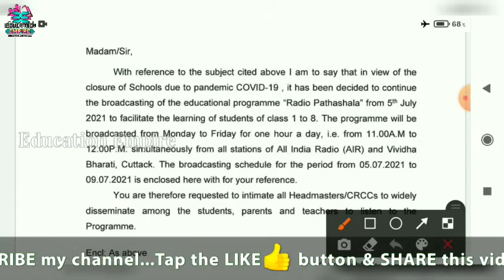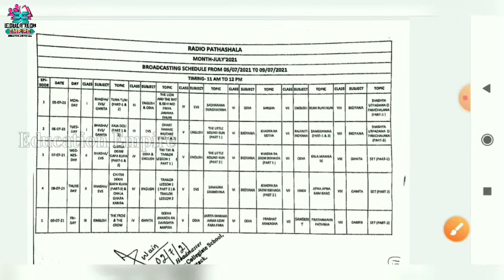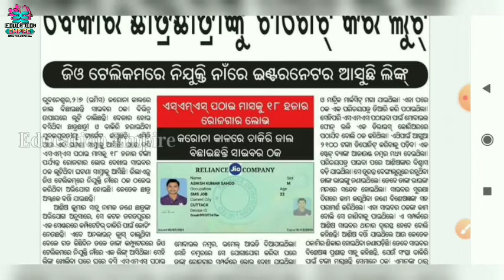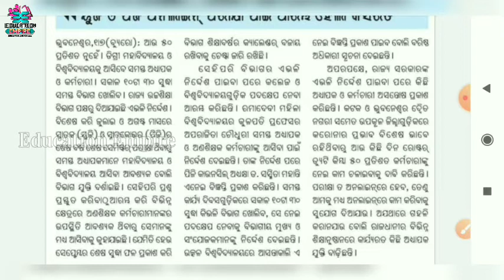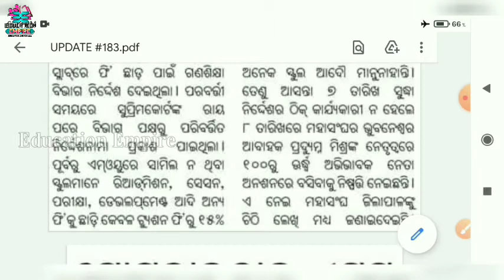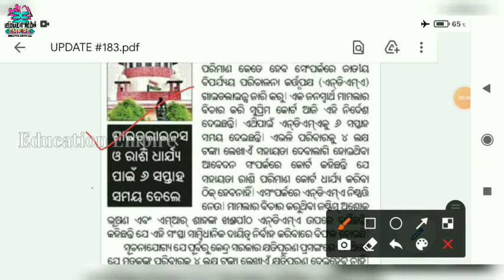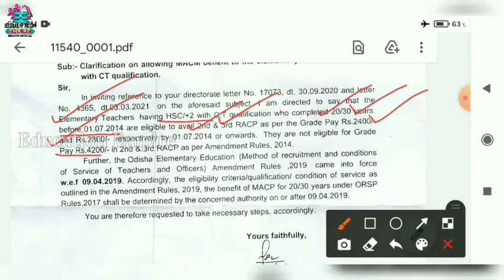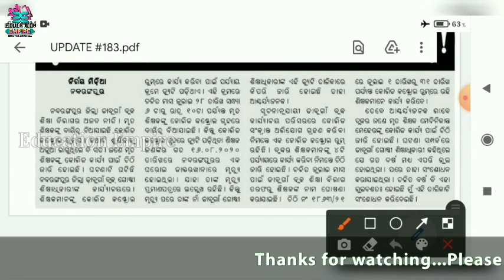ଅଜବ ନୀତି ମୃତ ଶିକ୍ଷକଙ୍କୁ କୋଭିଡ ଡିୟୁଟି★PRTଙ୍କୁ MACM ଦେବା ଲାଗି CLARIFICATION Ltr★OAV ନିଯୁକ୍ତି ମାମଲା📖📖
📖UPDATE 183📖
★ଶିକ୍ଷା ବିଭାଗର ଅଜବ ନୀତି ମୃତ ଶିକ୍ଷକଙ୍କୁ କୋଭିଡ ଦାୟିତ୍ୱ
★ଆସିଲା ରେଡିଓ ପାଠଶାଳା TIME TABLE
★08ରୁ ଅଭିଭାବକ ମହାସଂଘର ଆମରଣ ଅନଶନ
★ଆସିଲା PRTଙ୍କୁ MACM ପ୍ରଦାନ ଲାଗି CLARIFICATION ଲେଟର
★OAV ଶିକ୍ଷକ ନିଯୁକ୍ତି ମାମଲା;HCଙ୍କ ଜବାବ ତଲବ
★ବିଶ୍ୱବିଦ୍ୟାଳୟ ଆସିବେ ସମସ୍ତ କର୍ମଚାରୀ